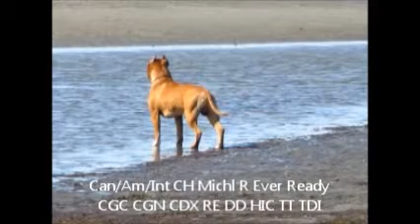Some Beach Some Where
Dogs running free